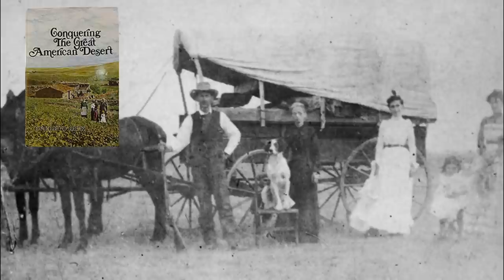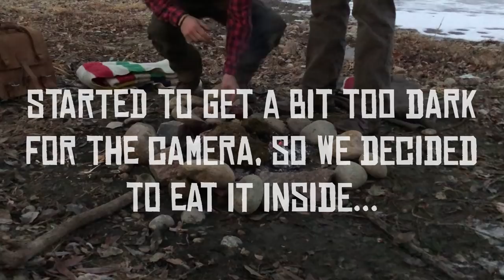Cooking Buffalo Meat Over Buffalo Poo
Just wanted to thank the 'Big E Buffalo & Game Ranch' in Evergreen, Colorado, for the copious bison dung, and Andy & Lisa at 'Community Table Farm' in Longmont, Colorado for allowing us to set up and film on their farm.

About Man vs History: Man vs History is a YouTube channel that endeavors to combine both education and entertainment, specifically related to history. While the focus of the channel will expand beyond analyzing the historical accuracy of RDO, for the time being, there's still more quality videos to come on the topic. For the past decade I've been history professor at the college level. The knowledge and skills I acquired through my educational journey and profession are put to work in the creation of these videos, allowing me to locate rare primary source materials, analyze them carefully, and coherently deliver the content in an entertaining and educational manner.

For each one I conduct an immense amount of research, scouring American and British archives, books, and scholarly journal articles. Gratefully, my profession also grants me access to a network of historical experts & specialists including authors, university professors, and museum curators. I hope you enjoy the end result!

Main Track: Big Sciota - Nat Keefe and the Bow Ties.